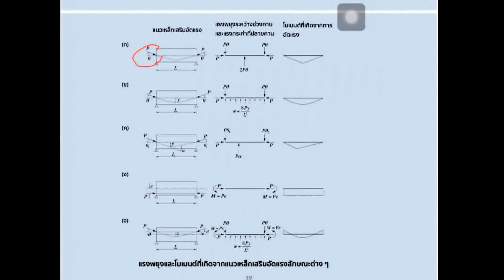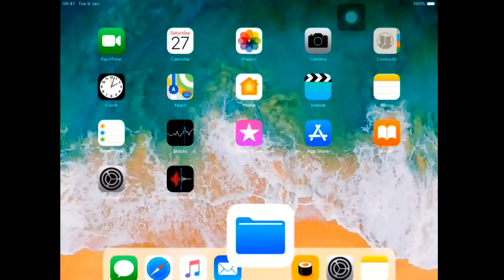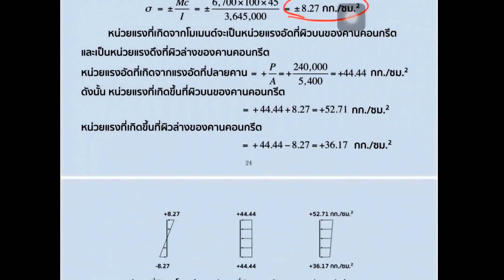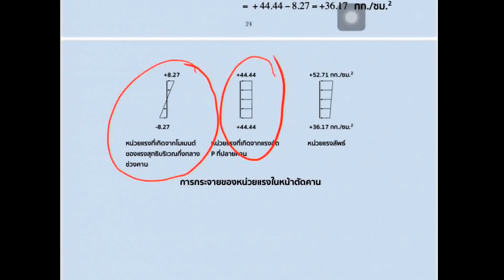การออกแบบโครงสร้างคอนกรีตอัดแรงและระบบประกอบอื่นๆ รุ่นที่ 2 (6 / 19)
การออกแบบโครงสร้างคอนกรีตอัดแรงและระบบประกอบอื่นๆ (Prestressed Concrete) รุ่นที่ 2

วิทยากร : ผศ.ดร.นเรฏฐ์ (นเรศ) พันธราธร

โดย : TumCivil.com

อบรมวันเสาร์ที่ 27 และ วันอาทิตย์ที่ 28 กรกฎาคม 2562